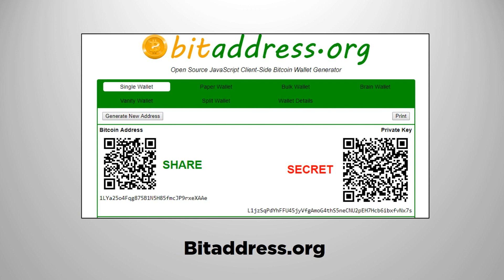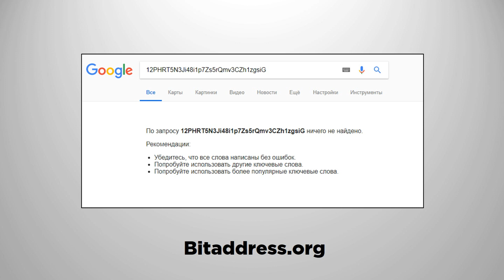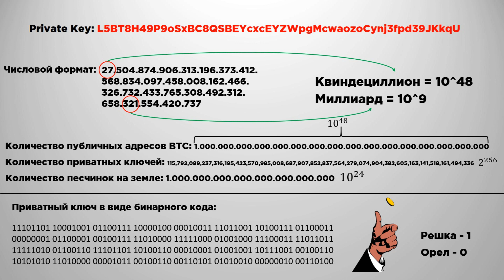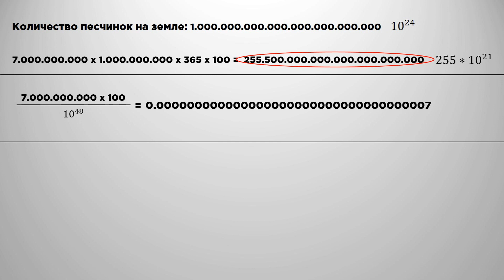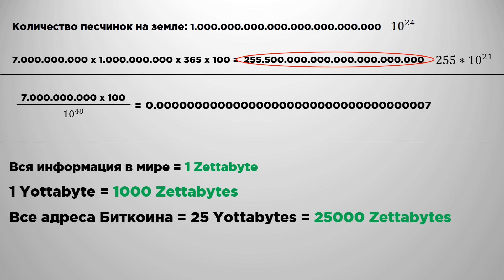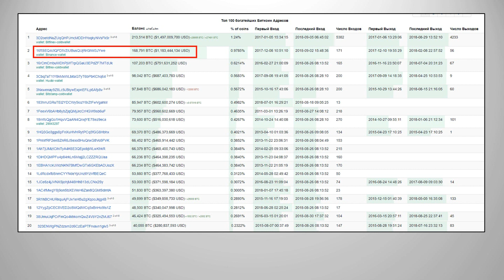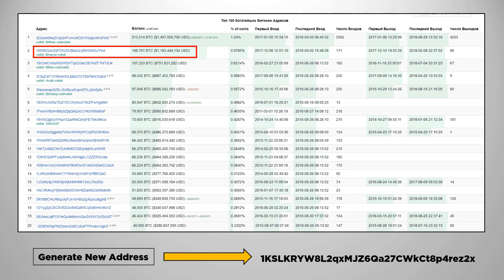Сколько всего Биткоин адресов | Взломать Биткоин через Брутфорс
Сколько всего существует Биткоин адресов и приватных ключей? Можно ли сгенерировать приватный ключ, который уже кем-то был использован? Какой шанс того, что кто-то сможет сгенерировать приватный и публичный ключ, который уже кем-то использовался?